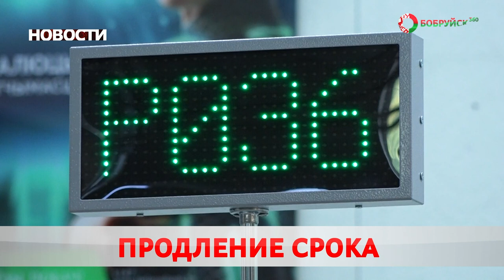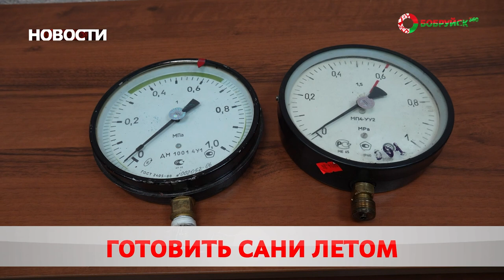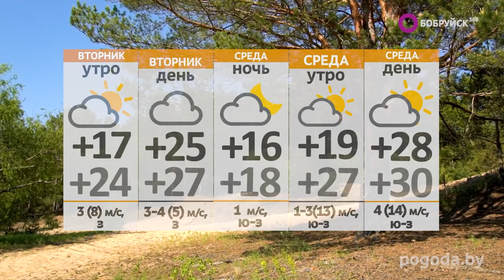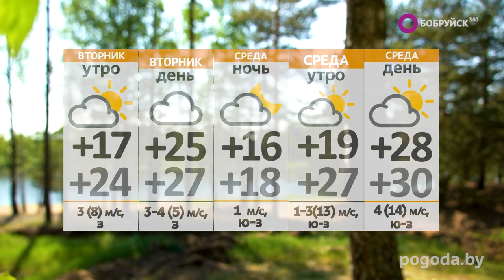НОВОСТИ: Поезд Победы прибывает в город, подробности громкого ДТП, подготовка к отопительному сезону